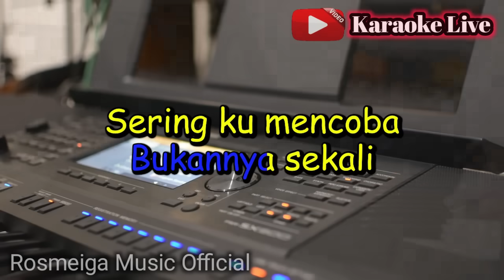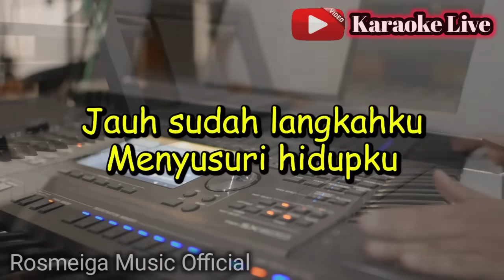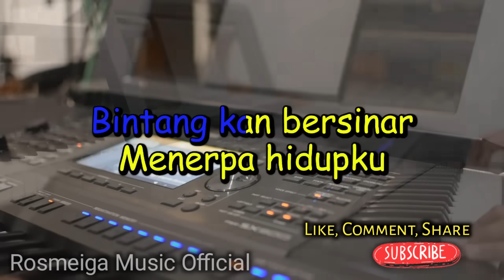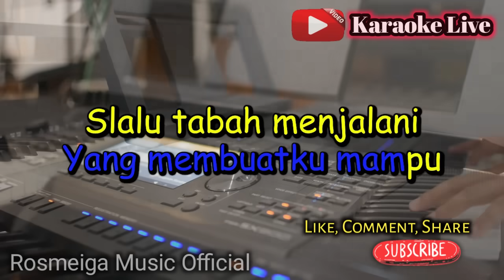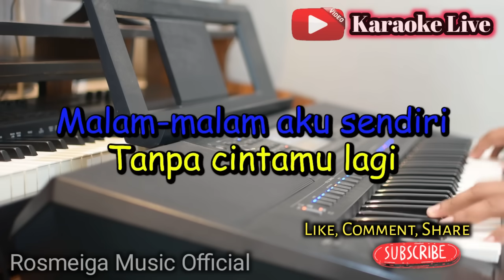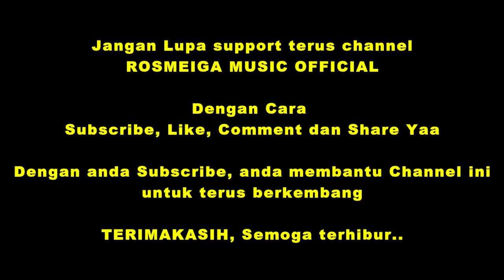BINTANG KEHIDUPAN - KARAOKE || NADA PRIA COWOK || Nike Ardilla || Versi Pop || Live Keyboard